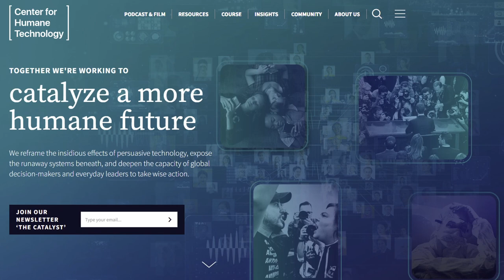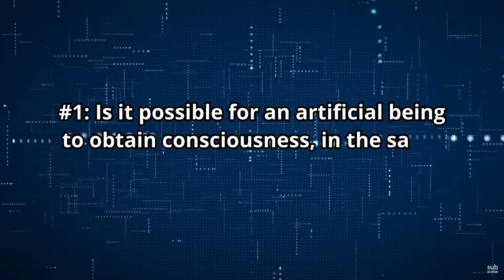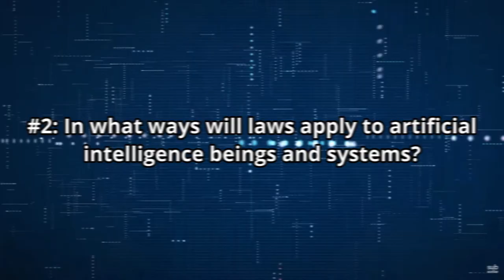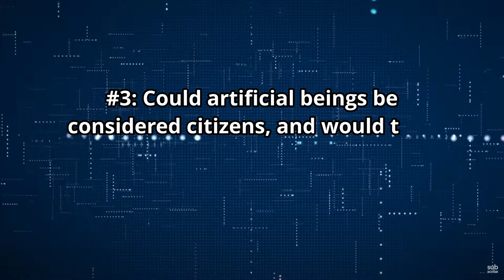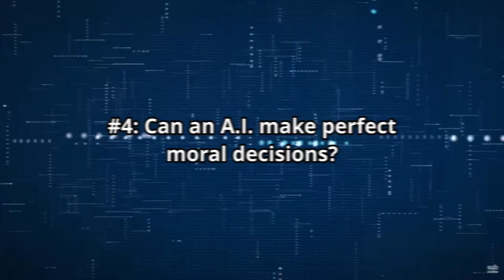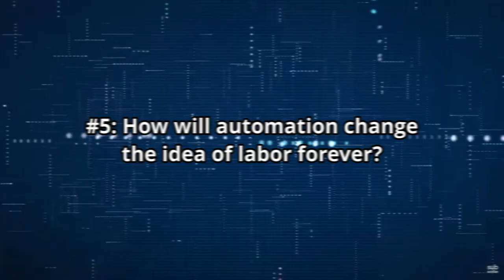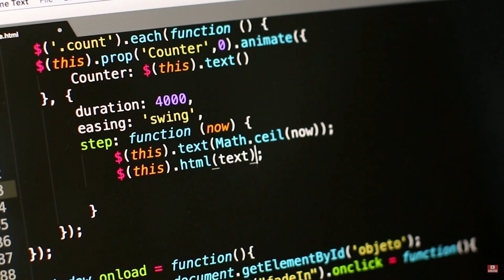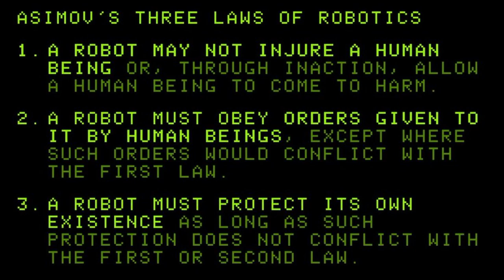Artificial Intelligence Philosophy: The Crucial Field That Will Determine Our Future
Can a machine feel love, hate or grief? How do we write our laws around A.I.? Would you let an algorithm run the government? Watch my newest video where I attempt to answer these questions while introducing the concept of artificial Intelligence philosophy: an area of study that could take on these, and other mind-boggling questions in the future.